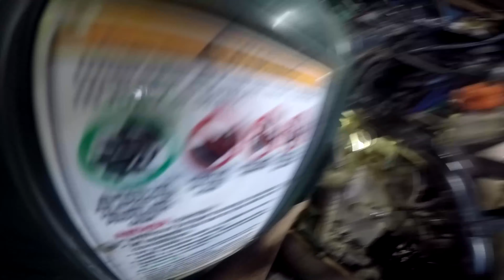Yamaha Grizzly 700 2014 Valve Adjustment ,ustawianie zaworów Yamaha grizzly 700 na szybko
Intake valve
0.09 ~ 0.13 mm
(0.0035 ~ 0.0051 in)
Exhaust valve
0.16 ~ 0.20 mm
(0.0063 ~ 0.0079 in)